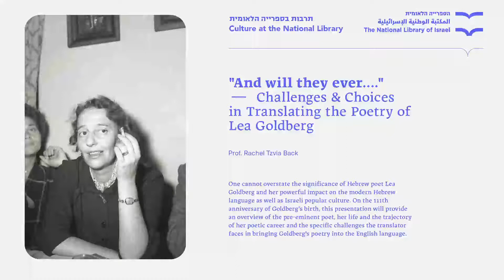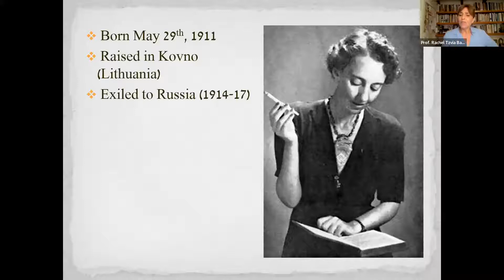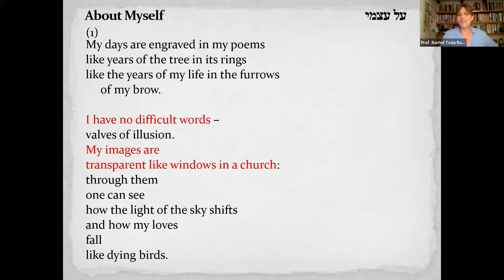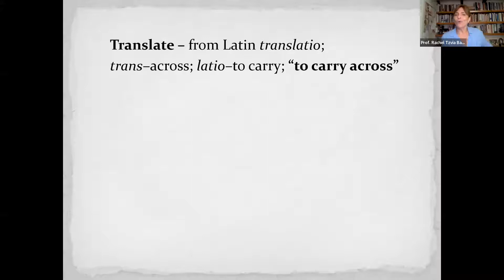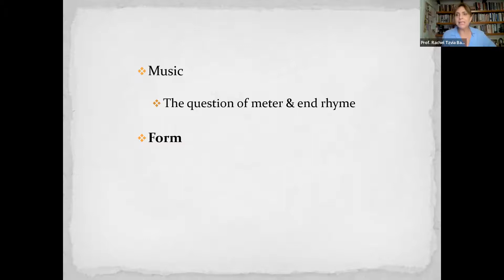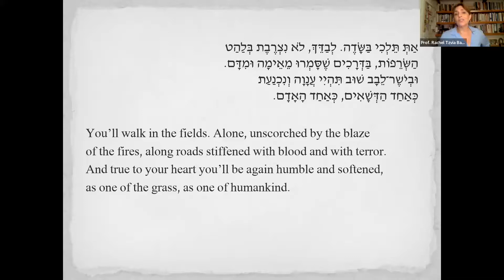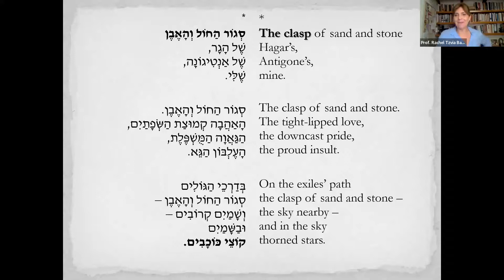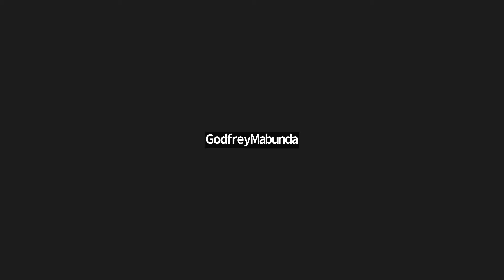"And will they ever....": On Translating the Poetry of Lea Goldberg. Rachel Tzvia Back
"And will they ever. ": On Translating the Poetry of Lea Goldberg. Rachel Tzvia Back, English language Israeli poet